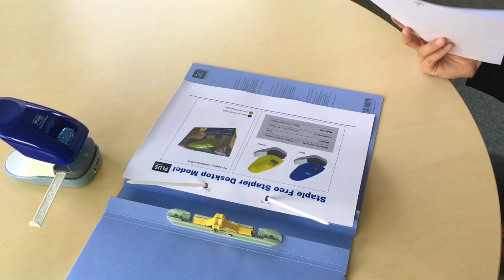2 in 1 Hefter und Locher – Heftgerät PLUS JAPAN